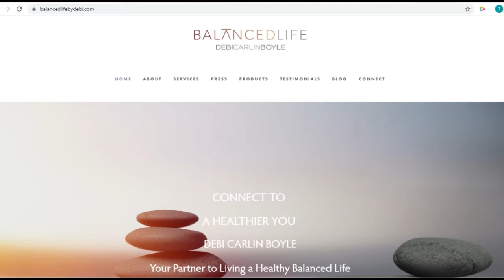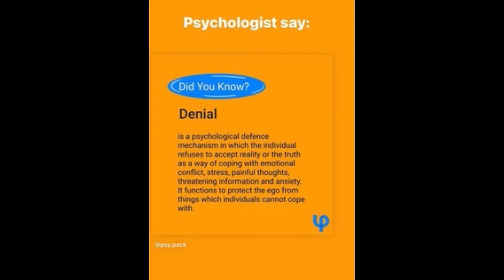Conversation with Dr. Stephan Poulter discussing Mens' Masculinity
Resident expert and one of my favorite guests Dr.  Stephan Poulter breaks down four areas of focus when discussing Mens' Masculinity, A 360 Overview:
*Physical *Emotional
*Rational & *Masculinity
Stephan is a renowned licensed clinical psychologist in private practice in West Los Angeles. He has been providing professional mental health services to clients for well over 36 years. In this episode we take a dive deep into the conversation about men’s health compared to women, how to be a high functioning male in an anti-male climate, men’s emotional struggles and so much more.

Code: HFAFF80